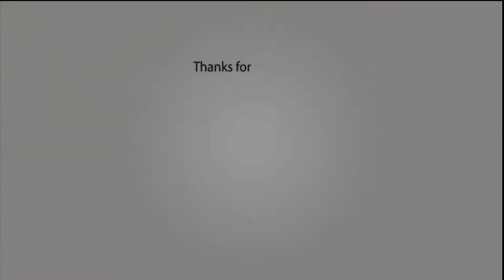[8D] Down [8D CITY Reloaded]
💣Reloaded 💣

8D version of the song -  Down
💣 8D HITS YOUR BRAIN AT 00:05 💣